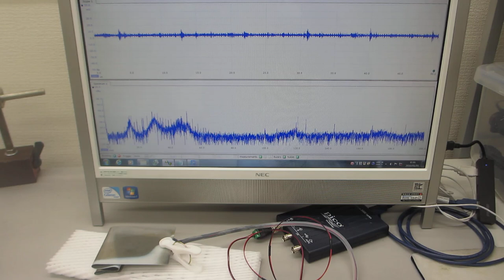表面弾性波の制御実験ーー超音波プローブの製造・調整技術ーー（超音波システム研究所）